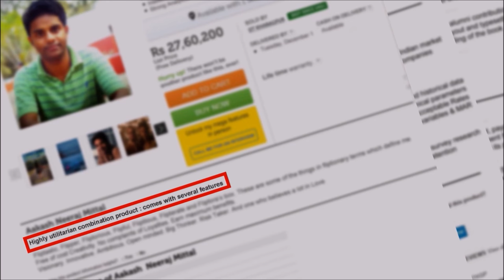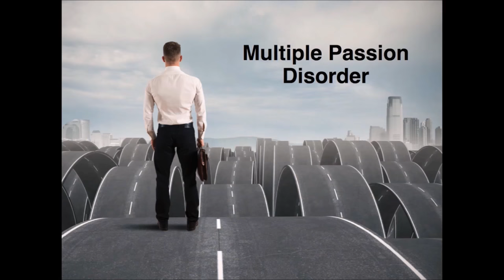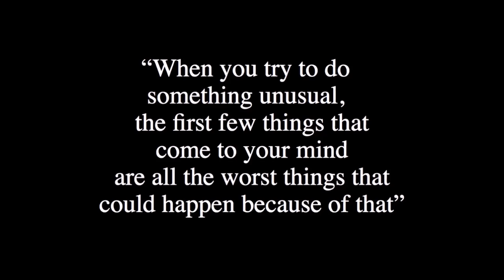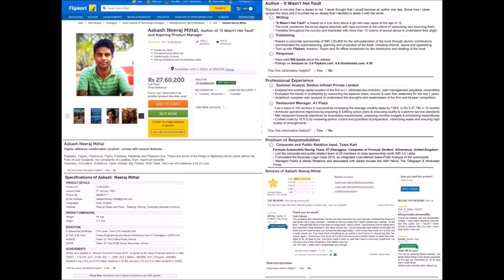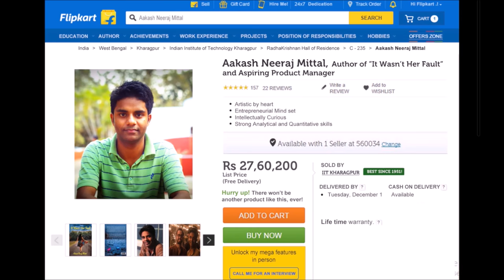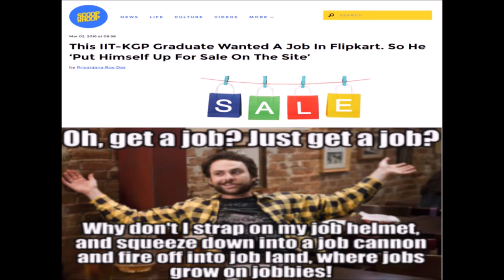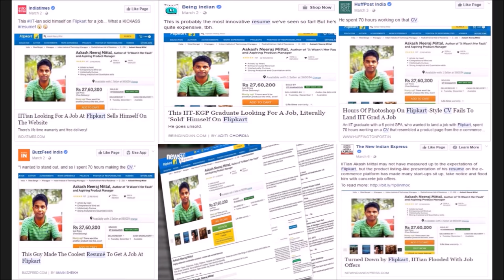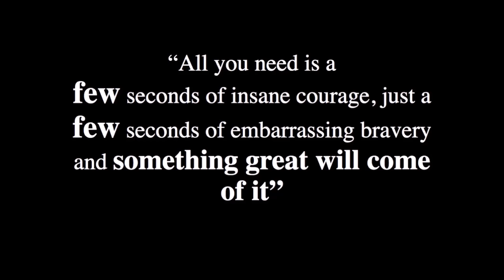How a few seconds of Courage made me do Unusual things! | Aakash Neeraj Mittal | TEDxIIESTShibpur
He again came into the headlines with his well renowned and distinctly out of the box Flipkart resume. Rising above the monotonous format of CVs, he broke his way through all that noise in the highly competitive job hunting scenario. Here is a stalwart personality who unendingly ventures to question as well as transcend the known and accepted conventions that the society unthinkingly adheres to.

Aakash Neeraj Mittal pursued his B.Tech+M.Tech (Dual Degree) in Ocean Engineering from IIT Kharagpur and during this tenure his first book, 'It wasn't her Fault' was published.